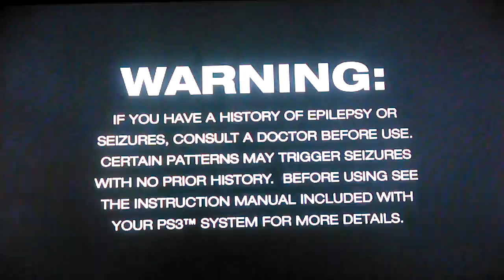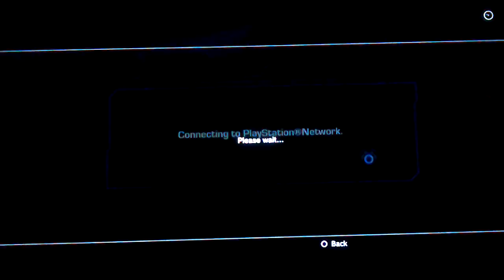Ratchet & Clank Into The Nexus (1) an Intense start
Today I bring you a brand new series. I'm playing Ratchet and clank Into the Nexus for the first time you get to see my live reactions and thoughts of this game.